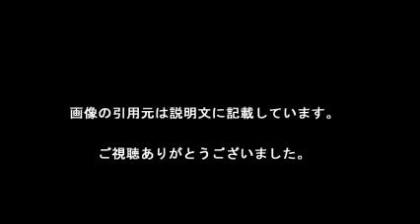チェン イチローの美技に感謝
【引用元画像】
00:00:00.00 → ・元中日チェン「イチローさんじゃなかったらヒット」 窮地救った2美技に感謝 ...

00:00:05.45 → ・元中日チェン「イチローさんじゃなかったらヒット」 窮地救った2美技に感謝 ...

00:00:10.91 → ・イチロー 日米700盗塁を達成(2016年6月3日(金)掲載) - Yahoo!ニュース

00:00:16.36 → ・MLB - スポーツナビ

00:00:21.82 → ・アクセスランキング（ニュース - スポーツ） - Yahoo!ニュース

00:00:27.27 → ・プロ野球 - ニュース - スポーツナビ

00:00:32.73 → ・イチロー、日米通算700盗塁 2安打＆2美技に地元ファン興奮

00:00:38.18 → ・スポーツナビ

00:00:43.64 → ・韓国人「日本の極右を見れば、韓国に極右はいないに等しい」 : カイカイ ...

00:00:49.09 → ・イチローの美技に台湾ネットユーザーも興奮！「これぞ神技！... - Record ...